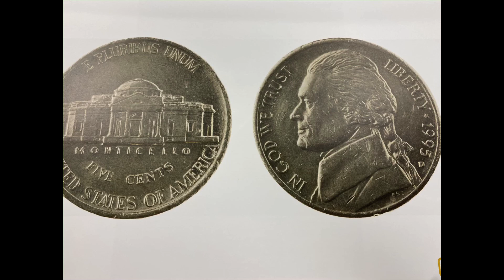Building a Nation with Words and Ideas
From CKLA Grade 1 Knowledge 10: A New Nation: American Independence